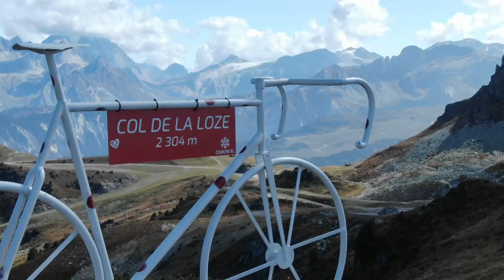TDF2020 - Étape 17 - "Superman", épisode 1 !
Découvrez le résumé de l'Étape 17 - Grenoble / Méribel Col de la Loze.

Classement de l'étape :
1 - LOPEZ MORENO Miguel Angel (ASTANA PRO TEAM)
2 - ROGLIC Primož (TEAM JUMBO - VISMA)
3 - POGACAR Tadej (UAE TEAM EMIRATES)

Classement général après l'étape :
1 - ROGLIC Primož (TEAM JUMBO - VISMA)
2 - POGACAR Tadej (UAE TEAM EMIRATES)
3 - LOPEZ MORENO Miguel Angel (ASTANA PRO TEAM)